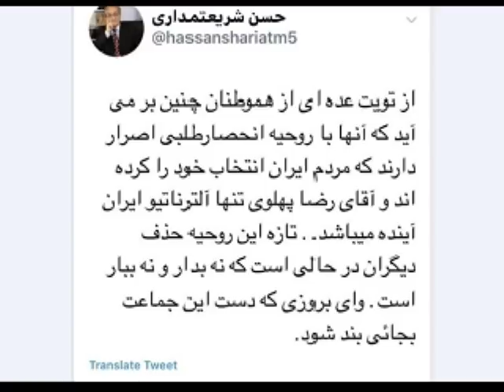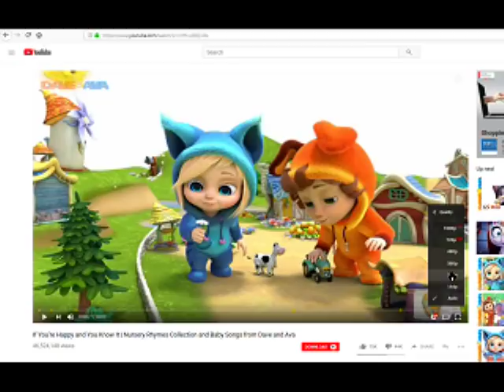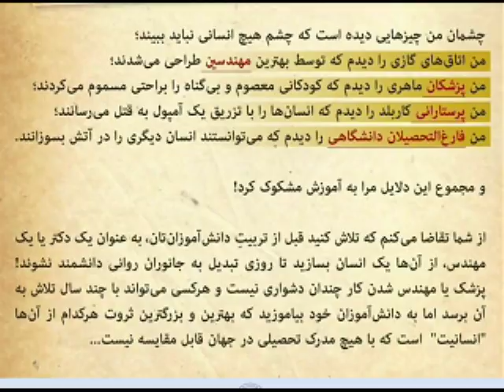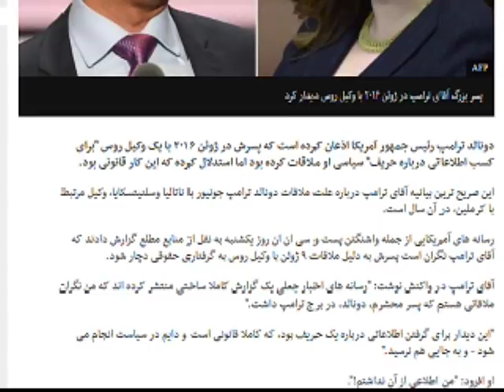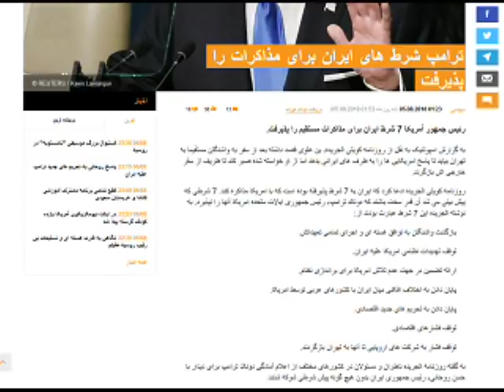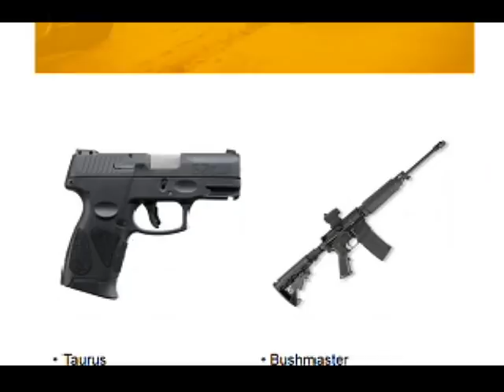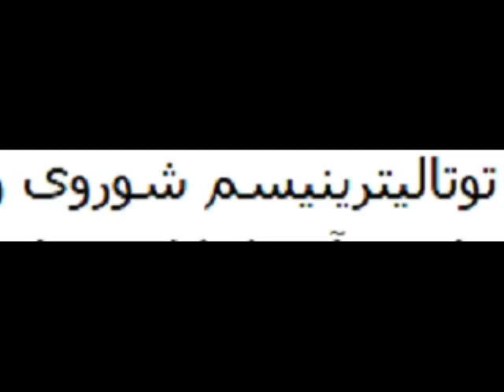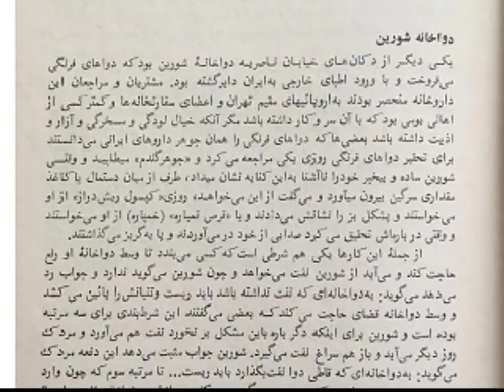Sorbi 2018 - 08 - 06 * Persian TV * Mardom TV usa * ​سربی با مردم ​